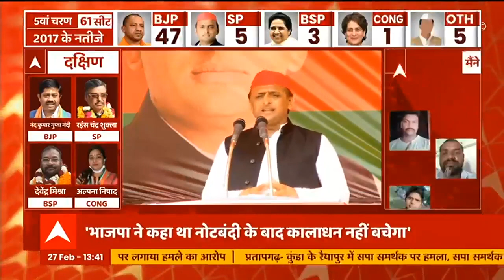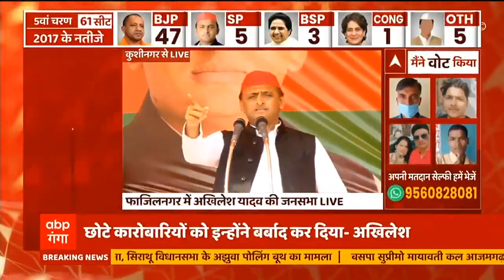UP 5th Phase Voting: Kushinagar में Akhilesh का हमला, 'BJP ने कहा था नोटबंदी के बाद कालाधन नहीं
UP 5th Phase Voting: Kushinagar  में Akhilesh का हमला, 'BJP  ने कहा था नोटबंदी के बाद कालाधन नहीं बचेगा'। देखिए ये पूरी रिपोर्ट